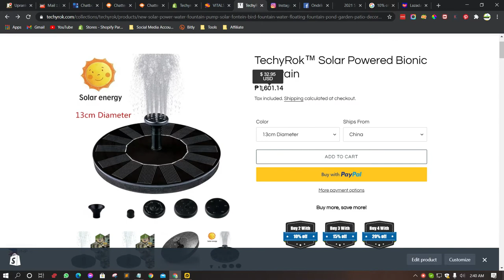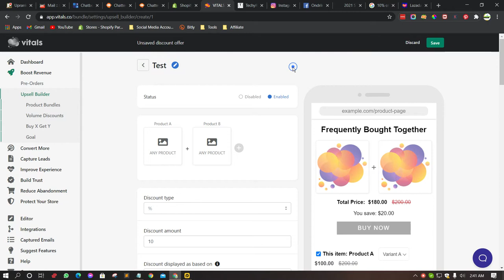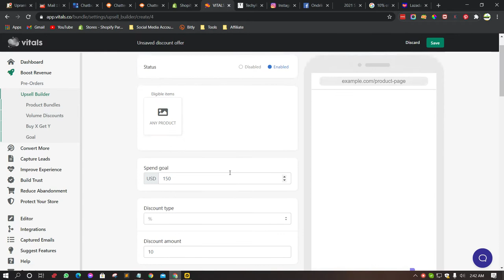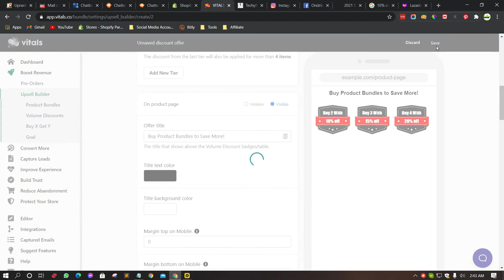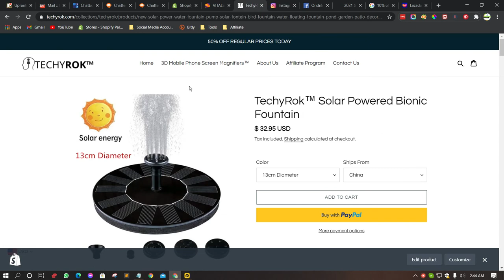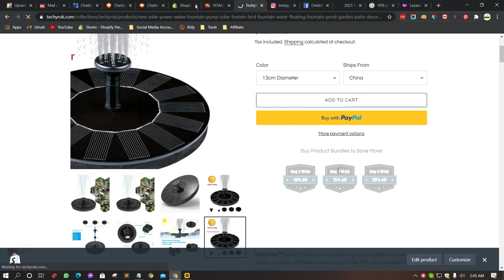How To Create Product Bundles on Shopify By 2 Get 10% and So On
A quick tutorial on how you can create Shopify Product Bundles to Boost your Sales using these great and powerful apps, watch how to add it in all of your products.